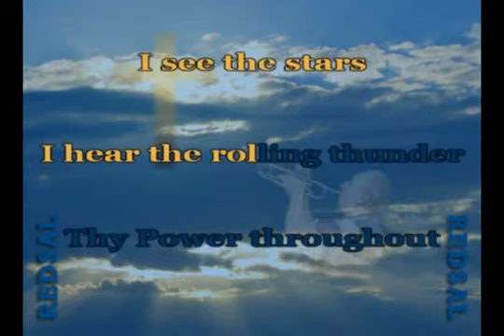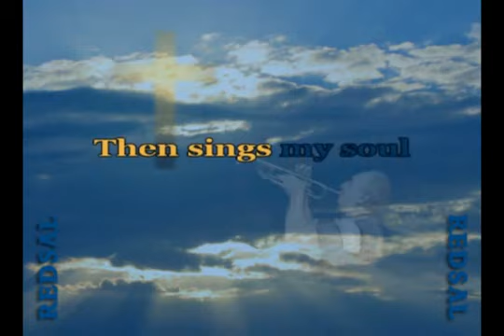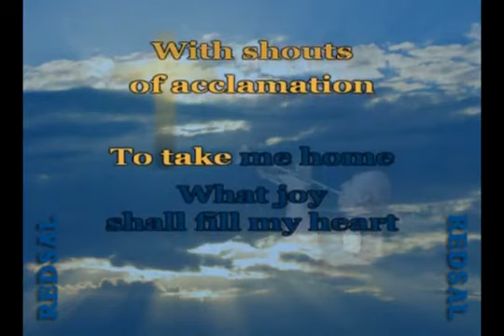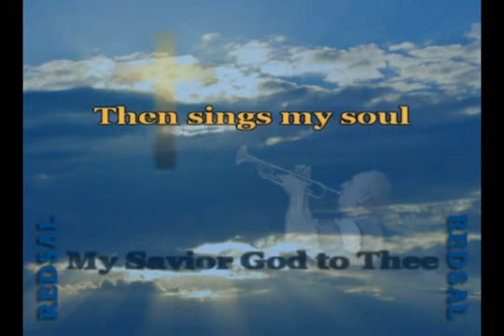How Great Thou Art Trumpet Solo